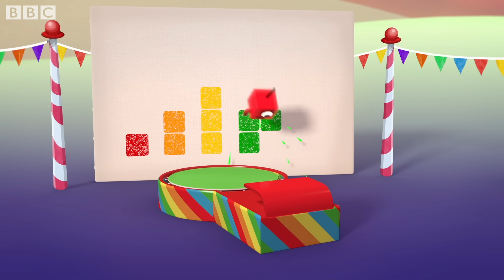@Numberblocks- Christmas | Celebrate Christmas Day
Celebrate Christmas day with your favourite Numberblocks